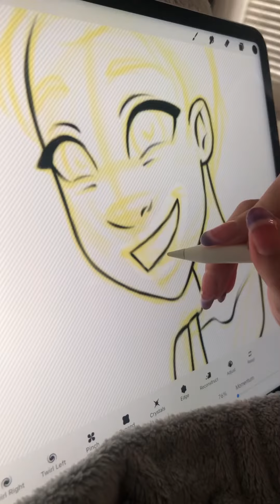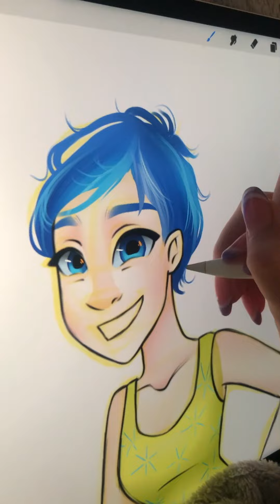How I Drew Joy from the Movie Inside Out!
In this video I am sharing my first version of Joy from when the movie first came out. I was 5 years old! Then I shared my process as I drew her on Procreate in my style today. Enjoy!!